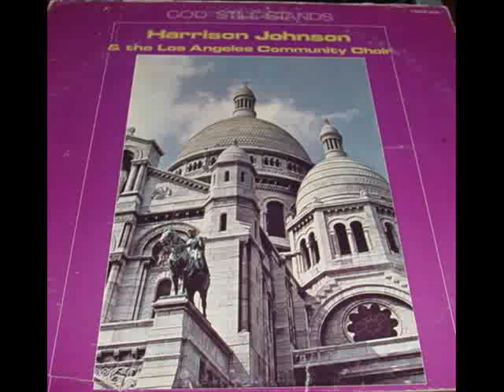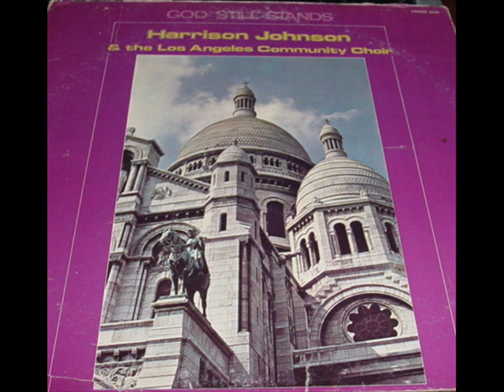"God Can" - The Los Angeles Community Choir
The Los Angeles Community Choir under the direction of Harrison Johnson.  From the album: God Still Stands. Circa (1974)